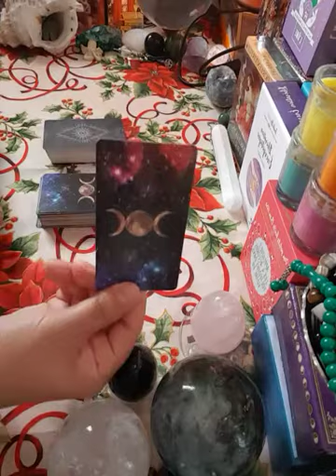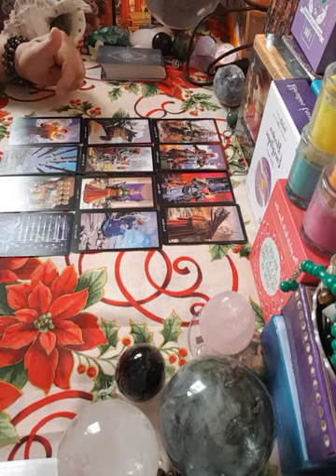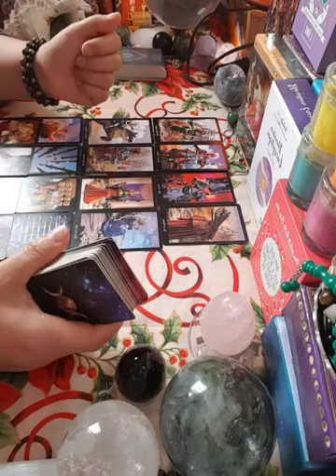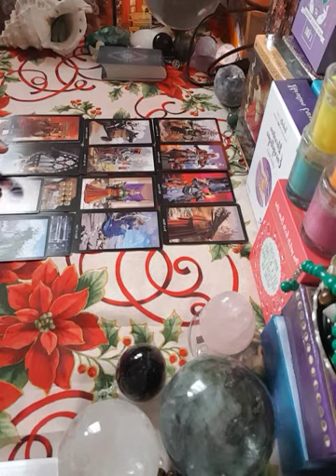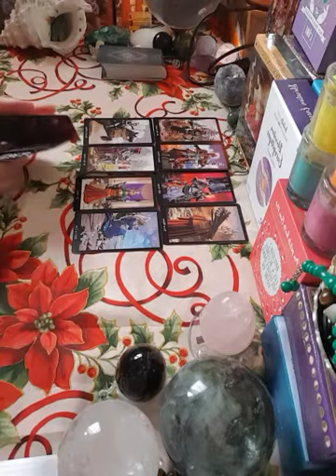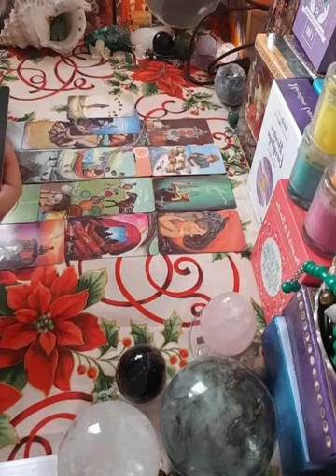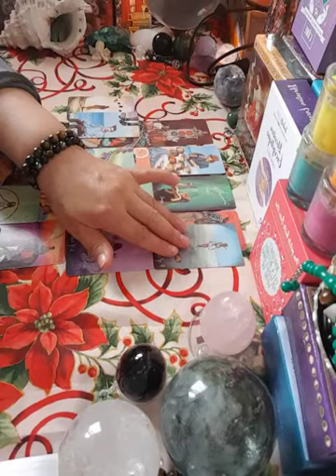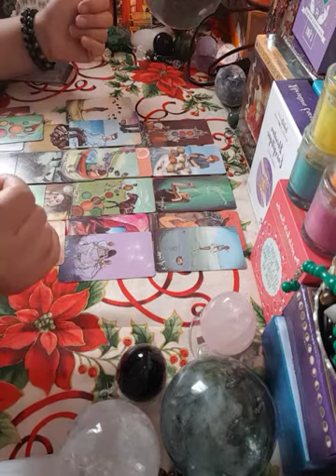tirage général pour vous faire le choix🎄🎄 le 1er au 2e 💌💕